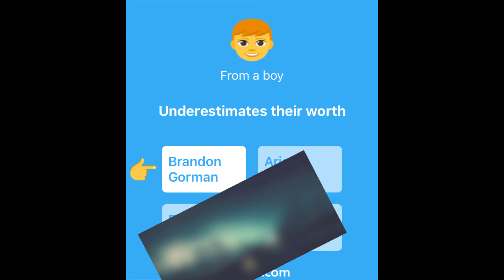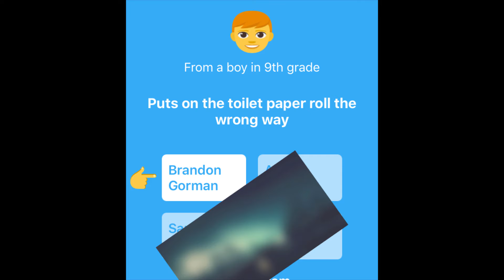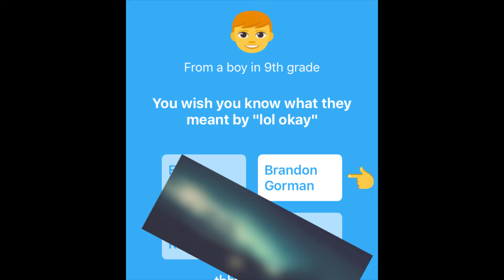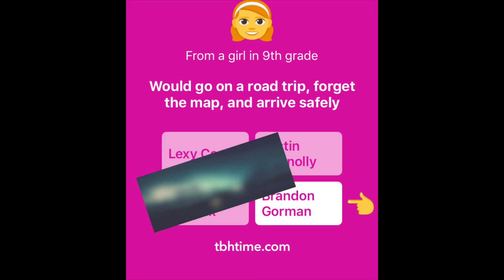WHAT PEOPLE SAID ABOUT ME (TBH PART 2)